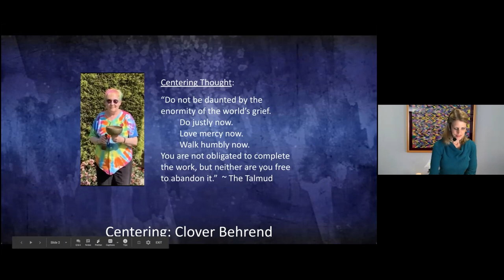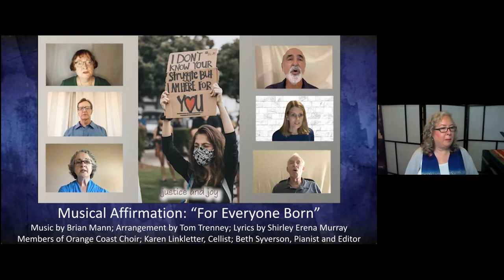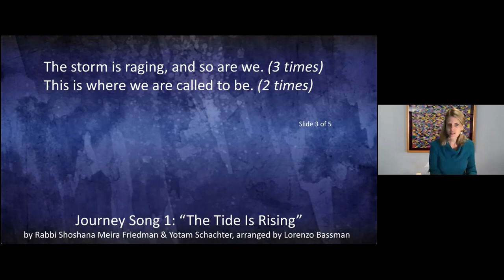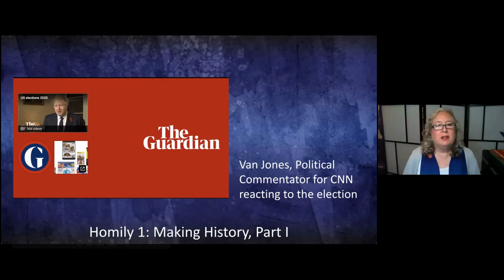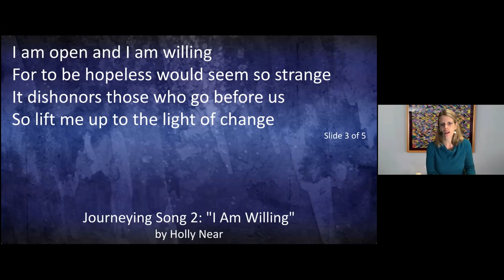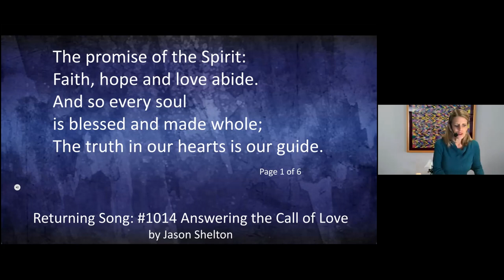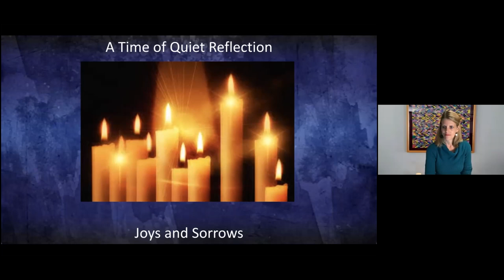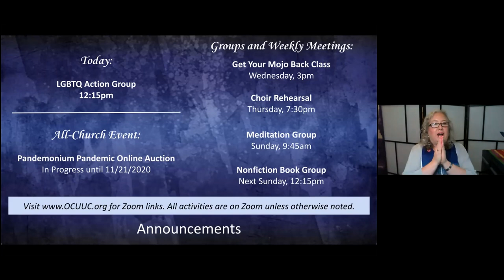Sermon: Healing a Broken World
So, it’s after a very contentious election. What now? How do we continue the work of healing the pain that has divided our country? Rev. Sian Wiltshire